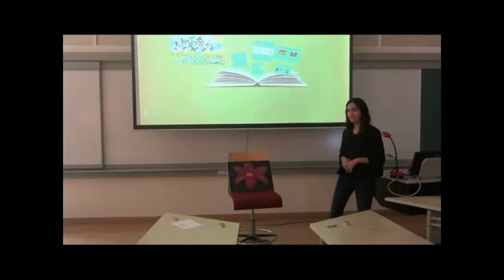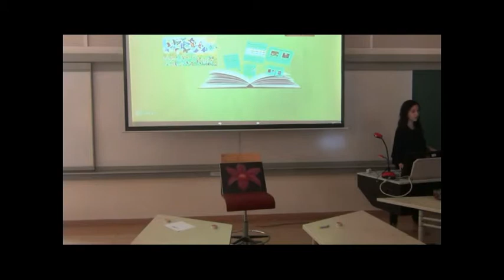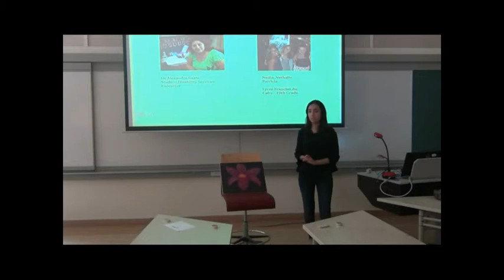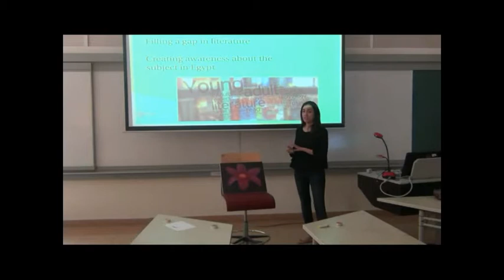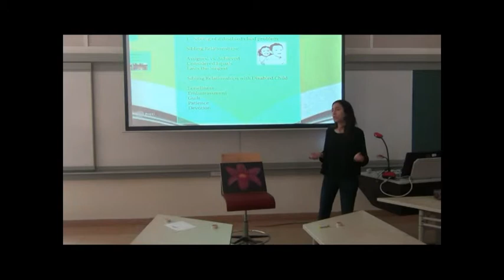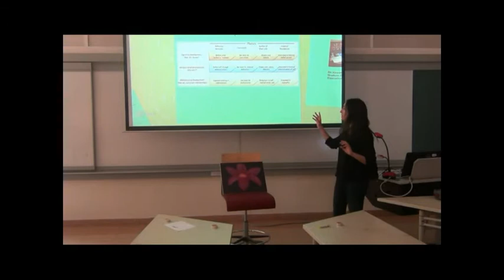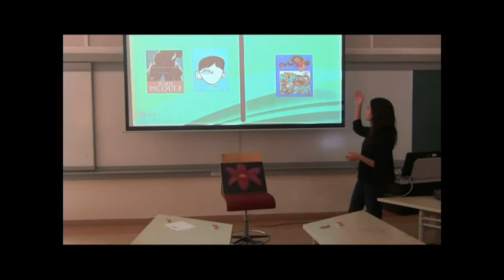'Beyond her art' publisher's pitch by Nora Amer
RHET 3140 Spring 2015, Dr Yasmine Motawy, The American University in Cairo.

Pitch your book as though to a committee of publishers who may consider publishing it.

Synopsis: